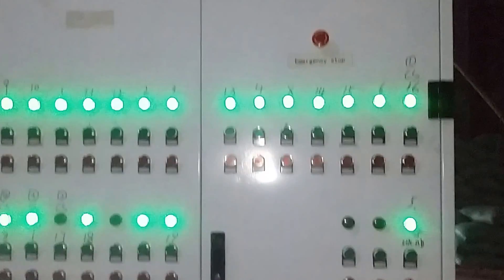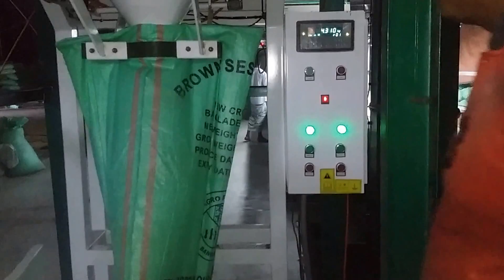GLOBAL AGRO SESAME PROCESSING PLANT IN BANGLADESH 2015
LARGEST SESAME PROCESSING PLANT IN BANGLADESH, 10 MTS/HR CAPACITY.